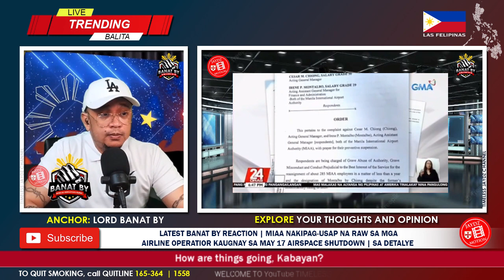17 MAY 2023, 6 HRS, AIRSPACE SHUTDOWN TULOY!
🙃 Hello everyone, Get Excited, Up Now Vlog No.1871 on ® 'Timeless Jaydz' Motion channel presents LATEST BANAT BY REACTION | GM CO: 17 MAY AIR SPACE SHUTDOWN TULOY | SA DETALYE | PAPALITAN ANG UPS SA NAIA!